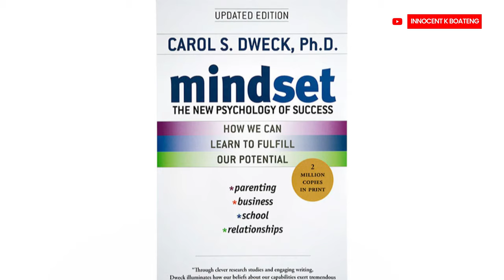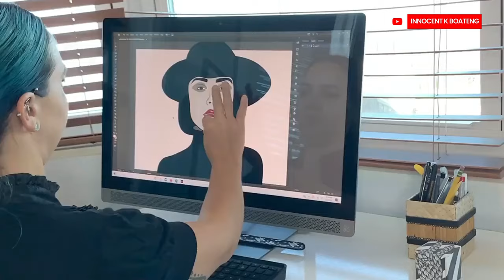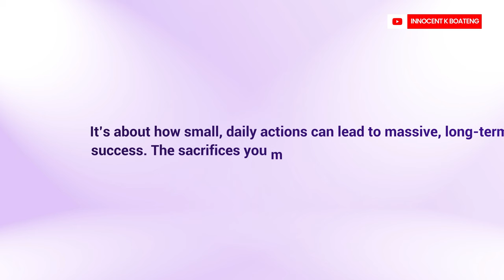Not Seeing PROGRESS as a DESIGNER? Watch This! 6 Mindset Shifts You Need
Feeling like you're putting in the work but not seeing results as a designer? You're not alone. In this video, we dive into why designers feel stuck, why progress might seem slow, and practical steps to break through creative plateaus. Whether you're struggling to improve your skills, land clients, or just feel motivated, this video will give you the mindset shift you need to keep moving forward.

More videos like this:

What it Means to Stand Out as a GRAPHIC DESIGNERS | 4 Tips To Help You Stand Out as a Designer

A Day In My Life as a FREELANCE GRAPHIC DESIGNER in Accra Ghana | Edit With Me at a Cafe in Accra

This video also centers around Graphic Designers for hire in Accra, How much do graphic designers charge in Ghana?, Best Graphic Design Freelancers in Ghana | Truelancer, The Best Graphic Designers For Hire In Ghana, best graphic designers in ghana, Ghanaian YouTuber, Ghanaian graphic designers WhatsApp link

Much love